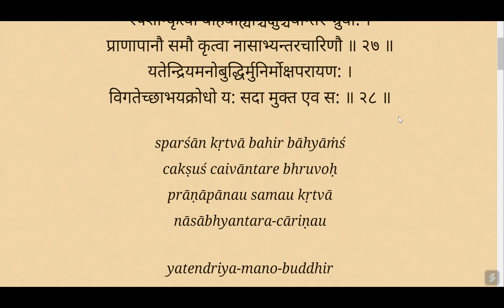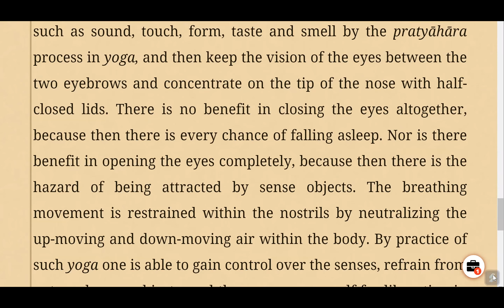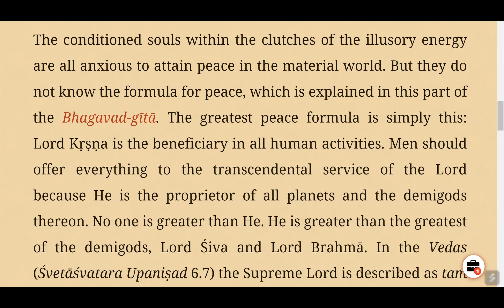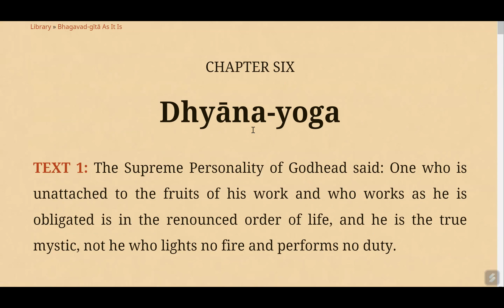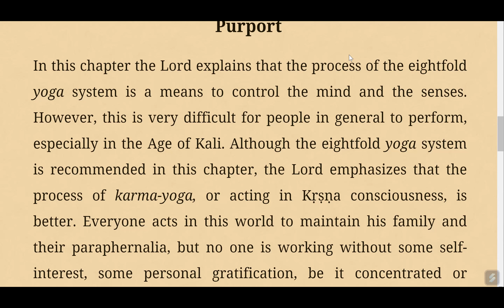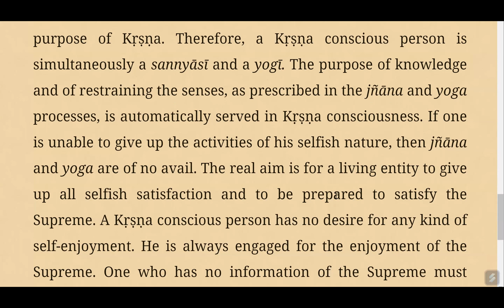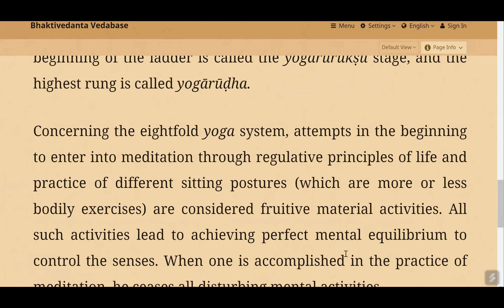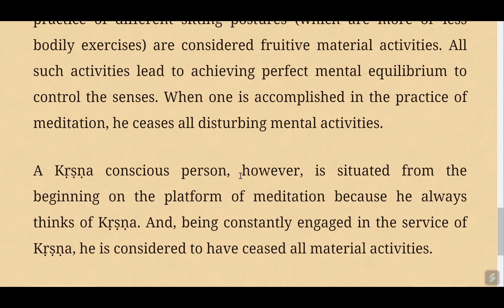#5 The Peace Formula -Bhagavad Gita As it is @VedasVerseDaily​